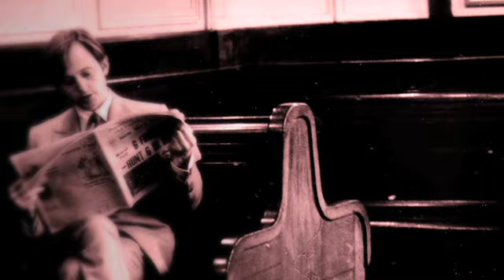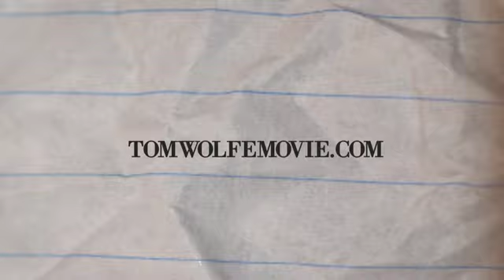Tom Wolfe Gets Back to Blood (2012) UPDATED OFFICIAL TRAILER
NEW: Watch this documentary instantly online on Amazon

Tom Wolfe, master journalist, author, satirist, is featured on film for the first time in his 50-year career. Tom Wolfe Gets Back to Blood gets inside the white suit to reveal the style, persistence and humor that have made Wolfe an American icon. The documentary is about how Tom Wolfe researched his upcoming novel about immigration in Miami, Back To Blood.